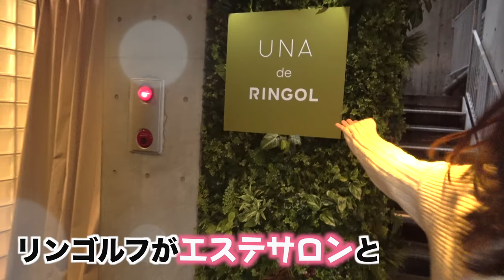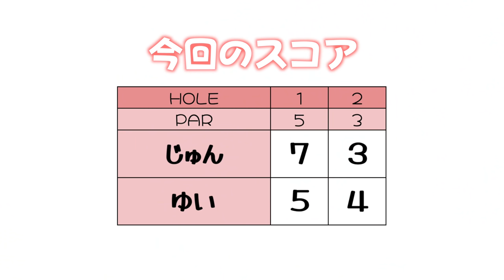ゆいちゃん今年初ラウンド！トーヨーカントリークラブを攻略できるか！？【じゅん&ゆいラウンド#1】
【 UNAdeRingol 】

トーヨーカントリークラブをじゅんちゃんとゆいちゃんが回ります！
果たして攻略できるのか！？
今回はハーフ(OUTコース)のみのラウンドになります。